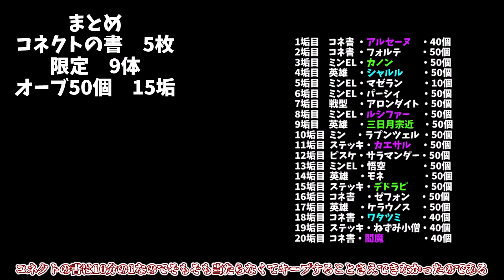【オラゴンロボ最終結果】20垢でコネクトの書は何枚でるのか！？【モンスト】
この結果は良いのか悪いのか
どっちなんだぃ